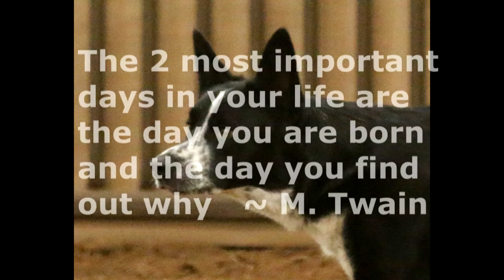Border Collie Lincoln Agility Reflections Jan 2014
Border collie Lincoln share's insights into his HotRod work ethic in this 3-minute clip. Photos & video from AKC agility trial in Oklahoma City, January 2014.